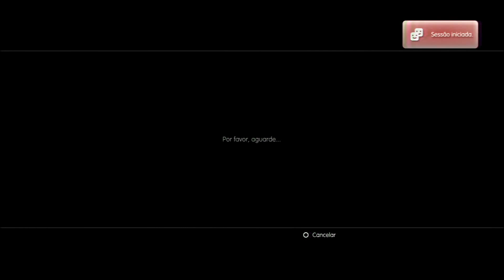Boa partida de BO3, com um breve bate papo, no PS3 em HD 1080p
Galera partida que eu peguei ainda no primeiro dia, acho que foi uma das minhas melhores ate agora, mas ta difícil viu, o jogo esta travando muito, mas estou fazendo experiencias, quem sabe acho uma solução, grande abraço e ate a próxima.